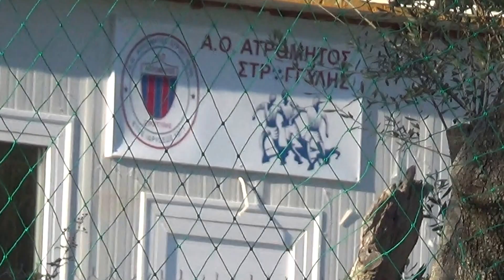Α.Ο Στρογγυλή-Αστέρας Μωραiτίκων,Κύπελλο Ε.Π.Σ Κέρκυρας,2-1,19-10-2016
Ένα μικρό βίντεο από το 2ο ημίχρονο αυτό του  αγώνα για τον νόκ άουτ αγώνα του Κυπέλλου .Ε.Π.Σ. Κέρκυρας μεταξύ των ομάδων ,Γ τοπκής Κατηγορίας και οι Δύο κα γειτονικών ομάδων Α.Ο Στρογγυλή-Αστέρα Μαωραιτίκων(κοινή έδρα από φέτος) στο όμορφο γήπεδο της Στρογγυλής(από τα λίγα στην Κέρκυρα ολοκληρωτικά ανάμεσα σε ένα εκπληκτικό φυσικό τοπίο με συνθετικό χλοοτάπητα) την 0330 μμ ώρα της 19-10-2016.Εδώ ξεκινάμε από το βόρειο μέρος όπου τα αποδυτήρια της ομάδας,ορισμένες φάσις από το παιγνίδι,Πάγκοι ομάδων,όλοι ο Παίκτες που υπήρχαν στον αγωνιστικό χώρο,αρκετά ..σχολαστική άποψη κερκίδας και που λήγει στους Προέδρους των 2 ομάδων.Δημήτρη Μπαλασινού Α.Ο Στρογγυλής(ρόζ μπλούζα με γυαλιά ηλίου  & Αλέξανδρου Αλεξάκη(λευκό μπλουζάκι) & τυχαία.!Με μουσική επένδυση,επειδή ακούστηκαν πολύ λίγα μέν από την κερκίδα σε ένα ..σημείο του, ,αλλά ...καλύτερα με μουσική!Νίκησε ο ΑΟ Στρογγυλή με 2-1 και προχώρησε στον επόμενο γύρο.!.!!Football Corfu's Union Amateur Cup & here the knock out game between the same local Division Teams(3rd) F.C Strongyli-Asteras Moraitikon at Footballground of Strongyli on 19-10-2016.Some views of the Footballground(Strongyli at a nice natural Enviroment,1.5 km about  west of the village).Tribune,Banks of the Teams & some moments of the Game,who woned the local team 2-1 & came to next round.!